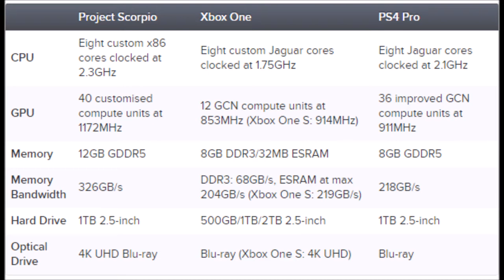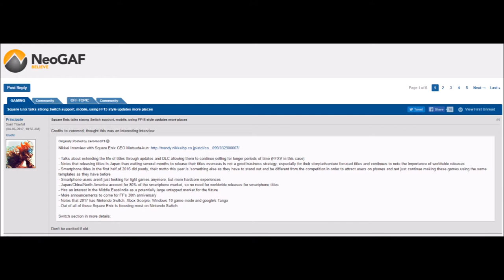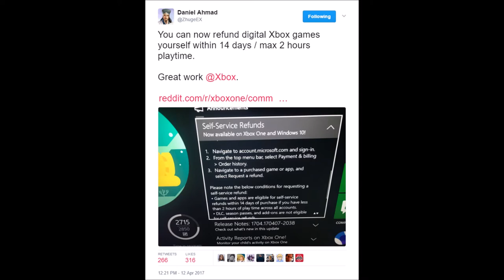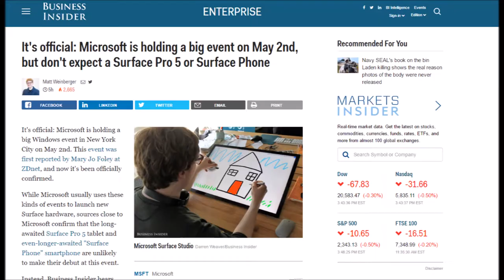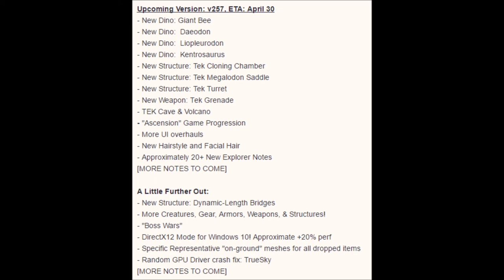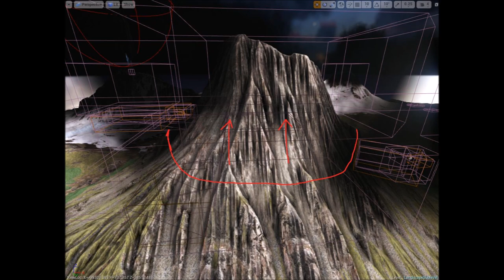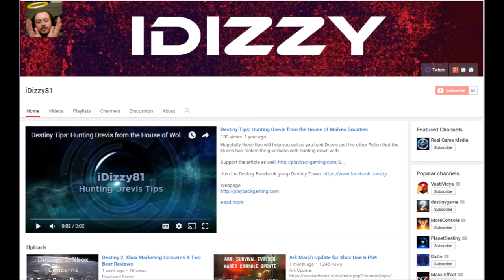Scorpio talk, Microsoft NEEDS games at E3, Focus Home Interactive Spotlight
Key Video Markers:
Project Scorpio Specs- 2:08
Microsoft NEEDS Games at E3- 9:44
Switch Preference Over Scorpio?- 12:38
Xbox Self-Servicing Refunds- 15:44
Microsoft & Porsche- 12:36
Microsoft’s May 2nd Event- 12:28
Beer Review- 19:27
Focus Home Interactive Spotlight
Shiness- 21:49
Vampyr- 23:14
Greed Fall- 24:44
Indie Risks vs Triple-A Safety- 25:40
Destiny 2- 27:48
Destiny Faction Set-up?- 28:15
Ark April Updates- 31:30
Ark gets an active volcano?: 36:30

Myelin Games Desint Lore Fallen Allies In Destiny 2? -